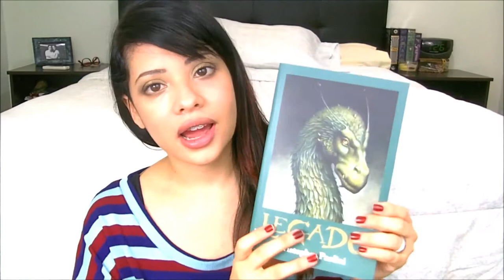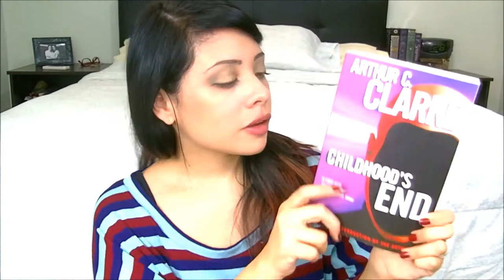August Wrap Up!/September TBR!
Other places I exist on the internet!

(Be advised these places are bilingual and I post in both languages freely)